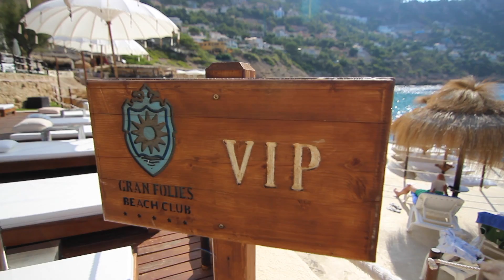Mallorca Best Places: Gran Folies Beach Club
Mallorca Best Place to visit: Gran Folies Beach Club.